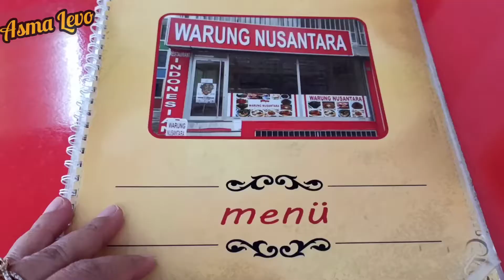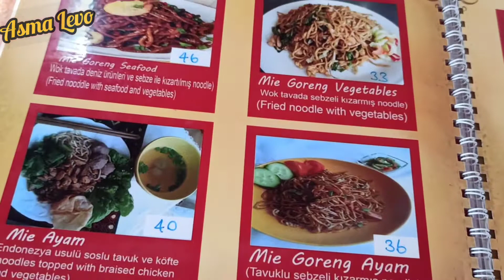Warung Nusantara di Turki